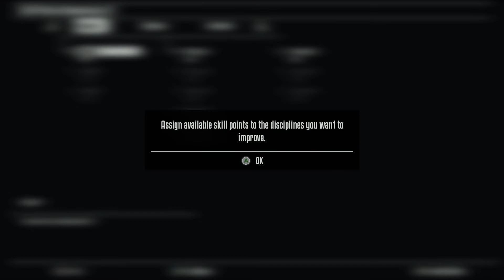Terminator Resistance ANILATION LINE DLC PLAYTHROUGH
this is the firs part of a intial playthrough of Of the DlC, Annilation Line For terminator the Resistance